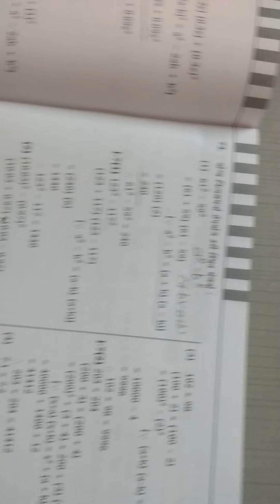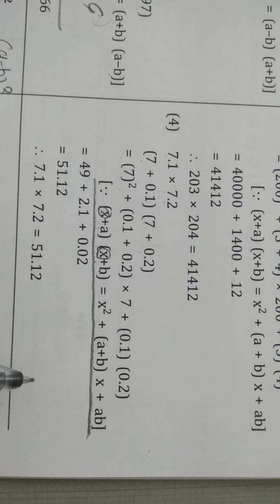std - 8th maths ch - 9 part - 14